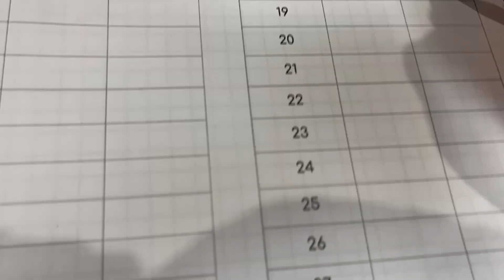Heating Earth's Atmosphere Time Lapse